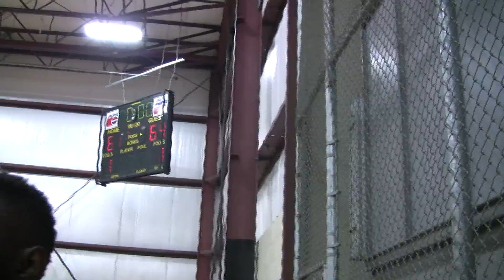Indy Boys Team6 vs Team11